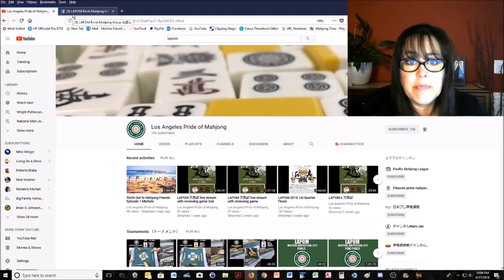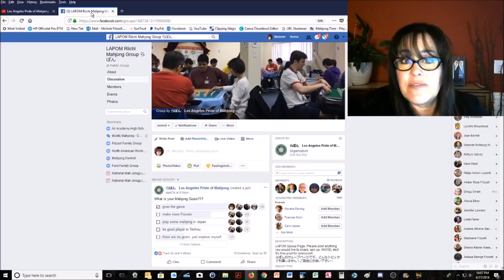Riichi Mahjong Shout Out to LAPOM 20180424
I met some new friends this week and this is a shout out to them…  Kenji and Masa at LAPOM.  They are a Riichi Mahjong group in Los Angeles.  If you are a Riichi Mahjong player or if you are curious about the game, check it out!

This would not only help me continue to create content that interests you but it would help others find this channel!